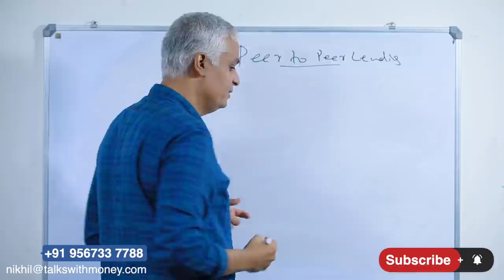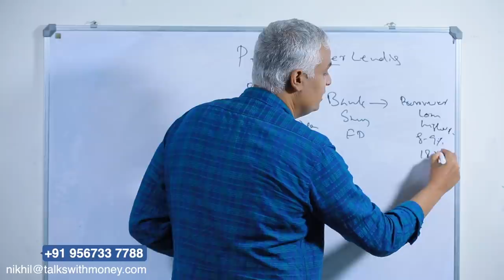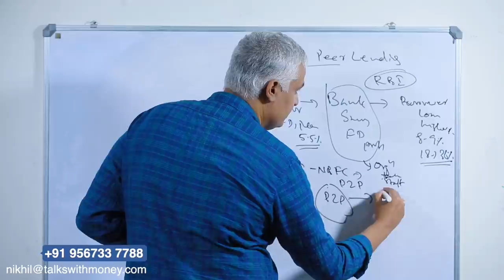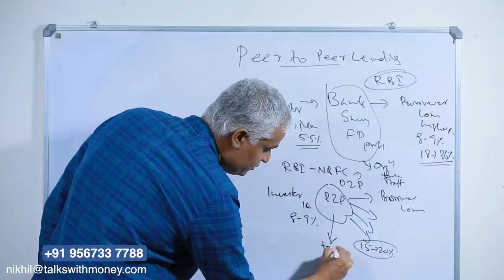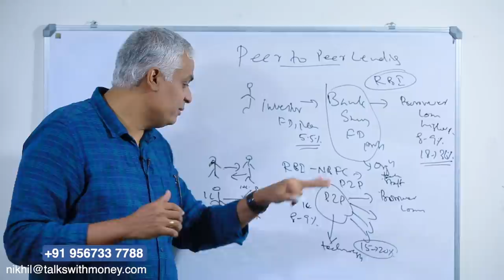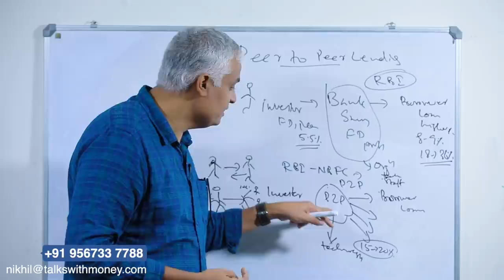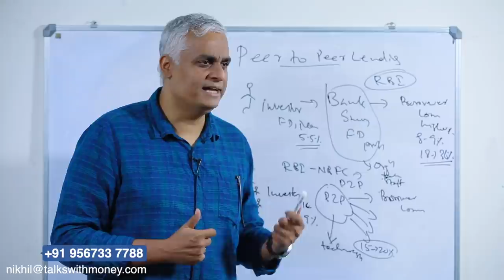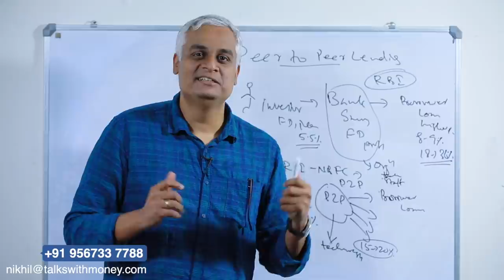Bank FD / Debt Fundനേക്കാൾ മികച്ച റിട്ടേണിനായി Peer to Peer Lending | What is Peer To Peer Lending?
This video helps to clear all your doubts  about the Peer to Peer lending. In this video Mr. Nikhil explains in detail what  Peer to Peer  lending is, how it is different from the usual lending scenario, what it's benefits and risks are, and for whom it is ideal .

00:08 Introduction
01:13 The usual lending scenario
02:47 What is Peer to Peer Lending
03:10 What happens in P To P lending
04:02 Specialities and benefits of P to P lending
06:21 Who should go for it?
06:56 Risks with P to P
07:17 P to P is ideal for
07:58 Investment and return options in P to P
08:50 RBI Rules and regulations
09:50 Conclusion